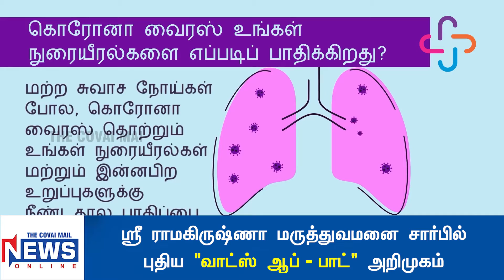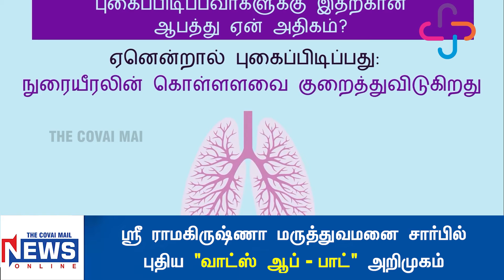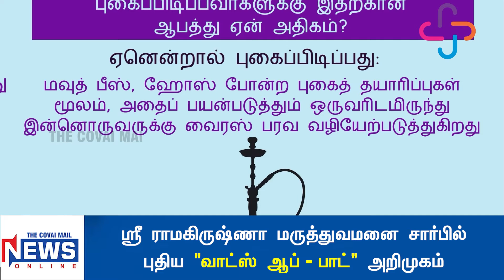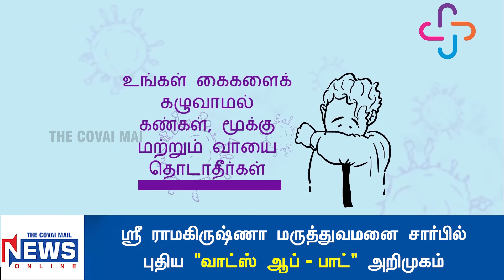ஸ்ரீ ராமகிருஷ்ணா மருத்துவமனை சார்பில் புதிய "வாட்ஸ் ஆப் - பாட்" அறிமுகம்